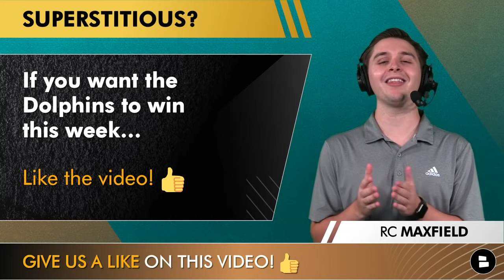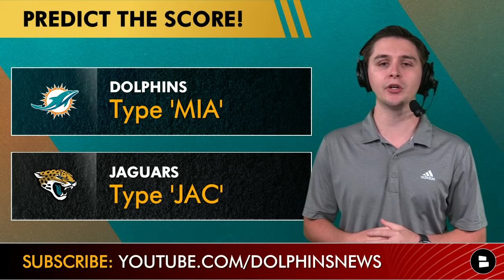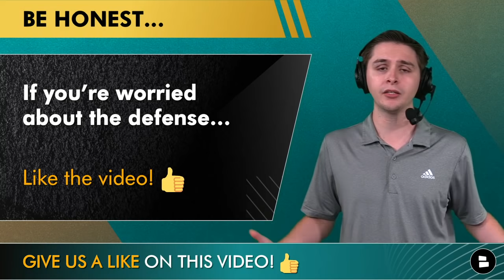Dolphins at Jaguars: Preview, Prediction & Final Score | 5 Things To Watch | Tua Tagovailoa’s Return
The Miami Dolphins head across the pond to play the Jacksonville Jaguars in London for their Week 6 matchup. Want cereal that tastes good AND is HEALTHY? Tua Tagovailoa is expected to return for the Dolphins after missing the last three weeks due to fractured ribs. Could he help propel the Dolphins offense forward after they have struggled mightily to begin the season.

How do the Dolphins and Jaguars match up on offense and defense? Do the Dolphins have the edge or is it closer than people think? Will DeVante Parker be able to play in Week 6 or is he trending in the wrong direction? Could the Dolphins have found their answer at LT in rookie Liam Eichenberg? Plus, is a breakout game coming for rookie edge rusher Jaelan Phillips? Chat Sports host RC Maxfield gives his thoughts and prediction for the Dolphins Week 6 matchup against the Jaguars in today’s video!

Things To Watch in Week 5 at Jacksonville
- Dolphins Offense vs. Jaguars Offense
- Dolphins Defense vs. Dolphins Defense
- DeVante Parker to miss Week 6?
- Liam Eichenberg left tackle moving forward?
- Jaelan Phillips breakout game?

Be sure to answer the questions we asked in today’s Dolphins news and rumors down in the comments:
-  If you want the Dolphins to win this week… Like the video!
- Predict the score!
- 1 Word reaction to Tua Tagovailoa returning?
- Are you worried about the Dolphins defense? Type ‘Y’ for Yes or Type ‘N’ for No